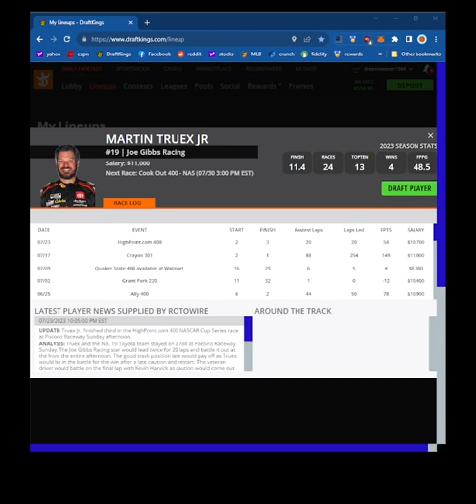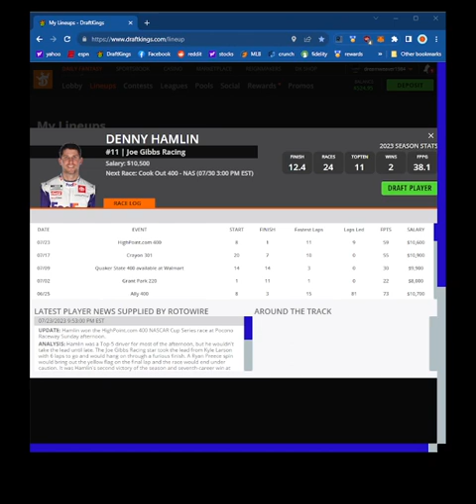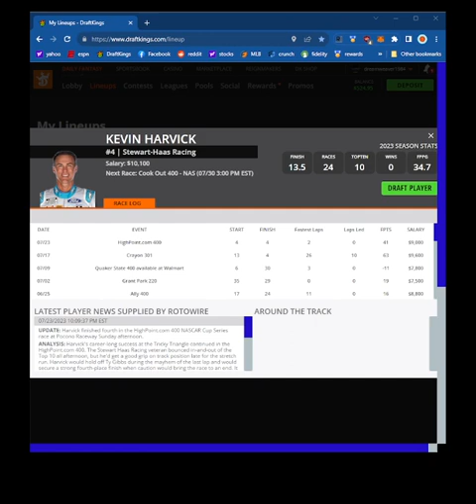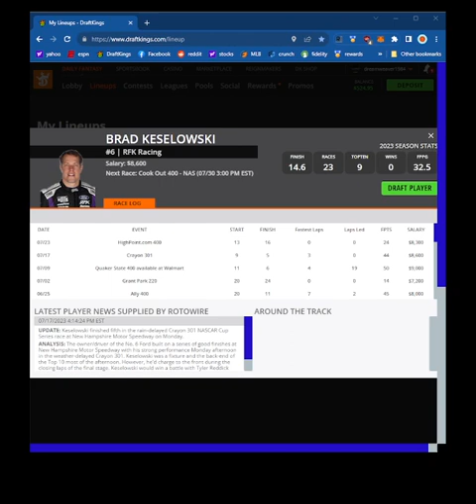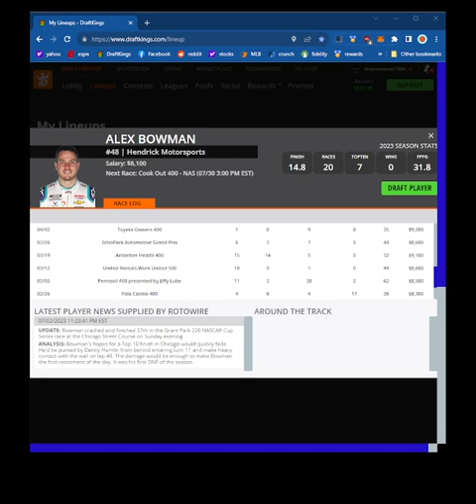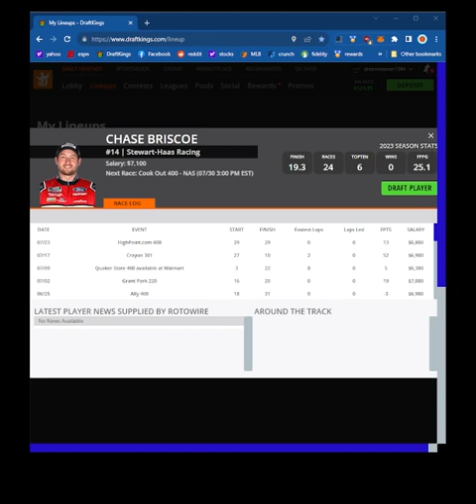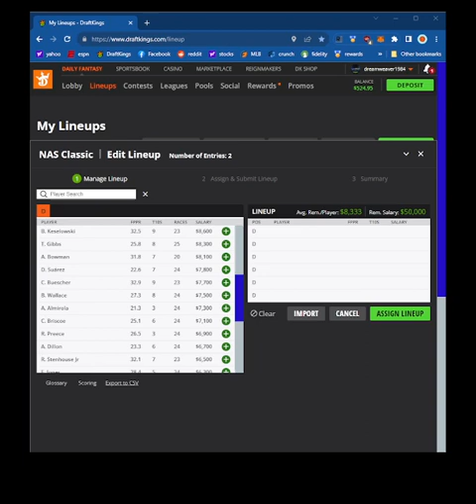Dreams Top Picks NASCAR CUP DFS Today RICHMOND 7/30/23 Daily Fantasy Sports Strategy DraftKings